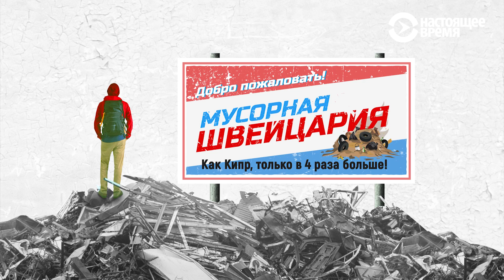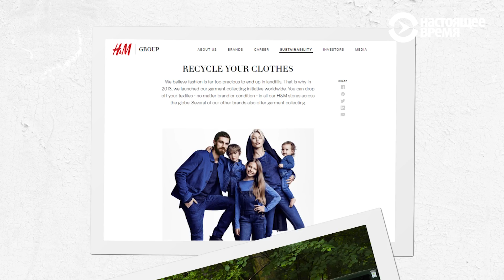Как безопаснее всего избавиться от мусора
В России – 70 тысяч, а их общая площадь равна Швейцарии. Объясняем, какой вред они наносят, какие есть альтернативы и как разные страны решают мусорный вопрос